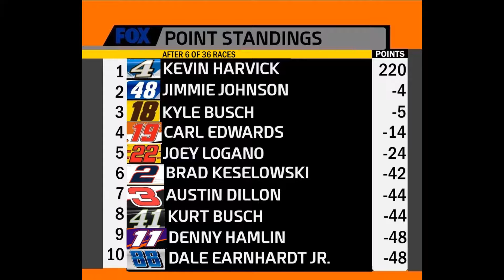My 2016 Duck Commander 500 starting grid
The Sprint Cup cars take on Texas Motor Speedway for their first night race of 2016.